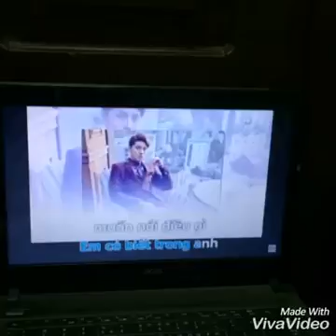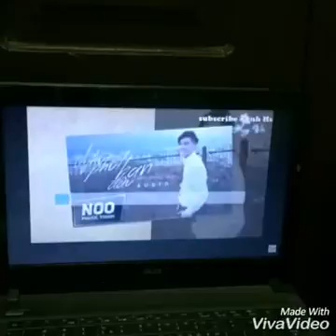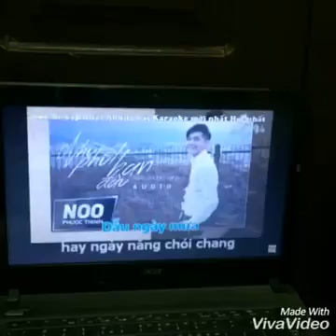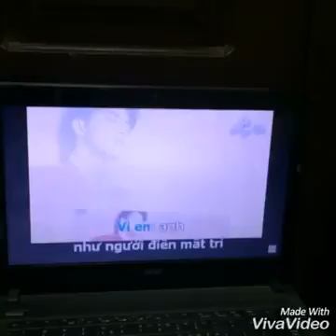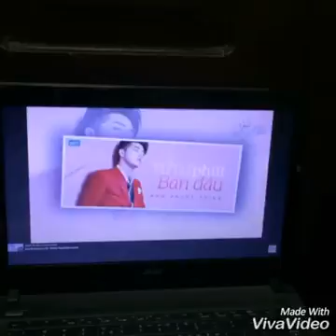Như phút ban đầu _ Đạt cover (~^.^~)!!